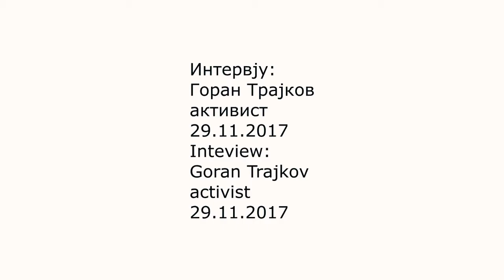Трајков: Спинот ја узурпира јавноста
This project is funded by the European Union through the small grants programme “Protecting Media Freedom and Freedom of Expression in the Western Balkans” implemented by the Croatian Journalists’ Association as part of the regional project Western Balkan’s Regional Platform for Advocating Media Freedom and Journalists’ Safety, carried out through partnership of six regional journalists’ associations – Independent Journalists’ Association of Serbia (IJAS), Association of BH Journalists (BHJ), Croatian Journalists’ Association (CJA), Association of Journalists of Kosovo (AJK), Association of Journalists of Macedonia (AJM) and the Trade Union of Media of Montenegro (TUMM).

Овој проект е финансиран од Европската Унија преку програмата за мали грантови „Заштита на слободата на медиумите и слободата на изразување во Западен Балкан“ спроведена од Здружението на хрватските новинари, како дел од регионалниот проект „Регионална платформа на Западен Балкан за слобода на медиумите и безбедност на новинарите", спроведена преку партнерство на шест регионални новинарски здруженија – Здружение на независни новинари на Србија, Здружение на новинари од Босна и Херцеговина, Здружение на новинари на Хрватска, Здружение на новинари на Косово, Здружение на новинари на Македонија и Синдикатот на медиуми на Црна Гора.

Ky projekt financohet nga Bashkimi Evropian përmes programit të granteve të vogla "Mbrojtja e Lirisë së Medias dhe Lirisë së Shprehjes në Ballkanin Perëndimor", të zbatuar nga Shoqata e Gazetarëve Kroatë, si pjesë e projektit rajonal Platforma Rajonale e Ballkanit Perëndimor për Avancimin e Lirisë së Medias dhe Sigurisë së Gazetarëve, i realizuar përmes partneritetit të gjashtë shoqatave të gazetarëve rajonalë - Shoqatës së Gazetarëve të Pavarur të Serbisë (IJAS), Shoqatës së Gazetarëve të BH (BHJ), Shoqatës së Gazetarëve Kroatë (CJA), Shoqatës së Gazetarëve të Kosovës (AJK) Gazetarët e Maqedonisë (AJM) dhe Sindikatës së Mediave e Malit të Zi (TUMM).

Во интервјуто за ЦИВИЛ Медиа, Горан Трајков, активист од Здружение на текстилни и кожарски работници „Гласно“ од Штип се фокусираше на ширењето на лажни вести што го корумпираат општеството и ги дезинформираат граѓанките и граѓаните.

Трајков ги истакна и проблемите, притисоците со кои тој и неговата организација се соочиле во нивното дејствување.